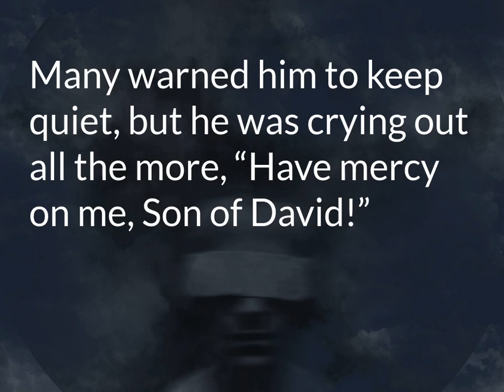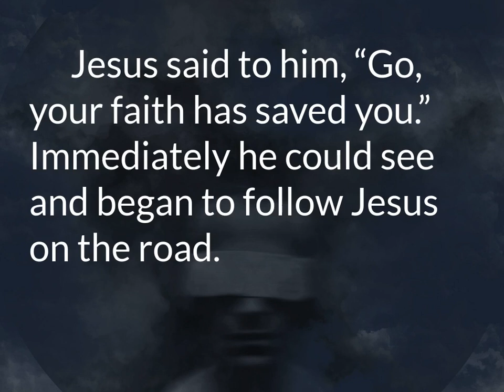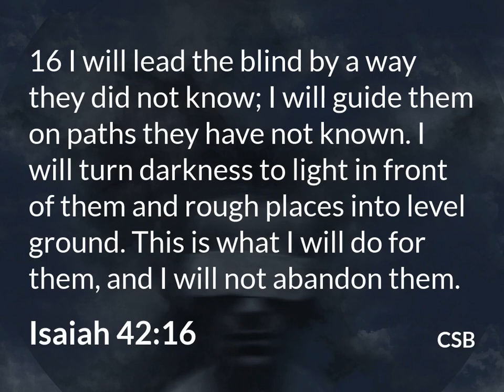"Are You Blind?" - Mark 10:46-52 - Pastor Ryan Stotler - LCC (1-17-21)